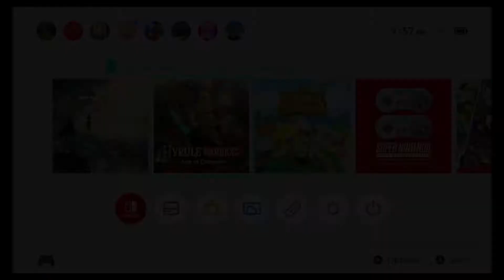making a new game in Hyrule Warriors